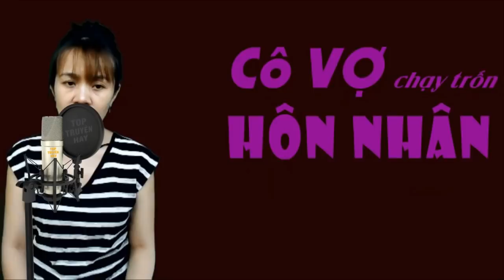Truyện ngắn hay có thật Cô Vợ Hôn Nhân – Tập 6 – Lắng nghe Vị Hy diễn đọc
❤️ Xin chân thành cảm ơn quý vị đã dành thời gian theo dõi video của kênh.
Chúc quý vị có những phút giây thật thư giãn và thoải mái.
► Đây là sản phẩm do kênh youtube Top Truyện Hay thực hiện sản xuất.
© Bản quyền thuộc về Top Truyện Hay ☞ Không Được Reup!
© Copyright by Top Truyện Hay ☞ Do Not Reup!